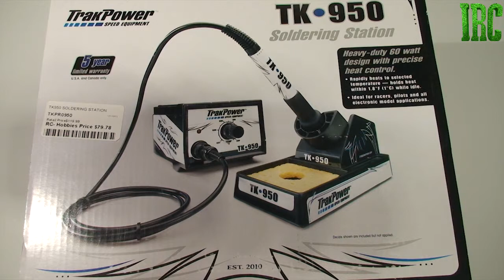UNBOXING | TRAKPOWER TK-950 SOLDERING IRON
This tool works great, and I couldn't imagine soldering without it.